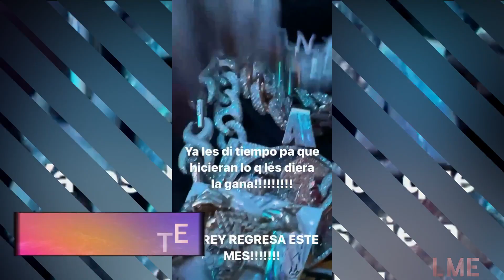Anuel AA da un ultimátum y dice que viene con todo y deja ver su nueva pasión y no es por Karol G